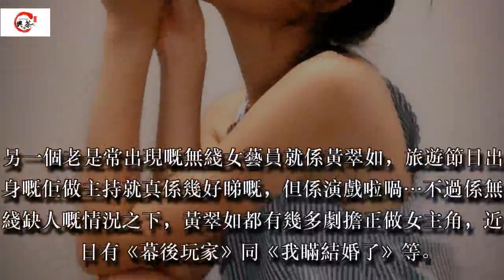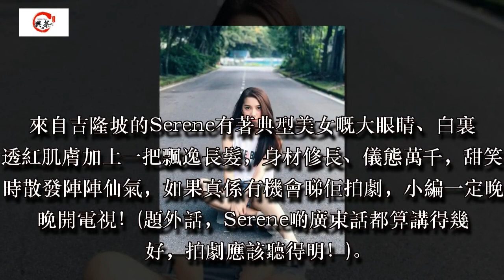華姐餘思霆 林宣妤加盟 TVB終於有新面孔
近年TVB鬧花旦荒，一線藝人逐個逐個走，所以瘋狂捧某幾個女演員上位，搞到觀眾開電視睇嚟睇去都係個幾個人。不過好彩，而家有新面孔加盟！TVB官方網頁顯示，今年國際中華小姐嘅冠亞軍、餘思霆同 林宣妤 都已經正式加盟！觀眾終於唔使再睇嚟睇去都係嗰幾個啦！
女一未得觀眾心
TVB近年瘋狂捧女藝人，特別係香港小姐出身嘅藝人，好似新一代小花陳凱琳、蔡思貝等被上頭欽點力谷上位，頻頻開劇做女一，但係出鏡機會多就唔代表演技好嘅，仲可能會有反效果。佢兩個係咁擔正做女主角，不斷俾人批評演技爛仲要係咁捧，觀眾緣愈來愈差……
華姐餘思霆 林宣妤加盟 TVB終於有新面孔華姐餘思霆 林宣妤加盟 TVB終於有新面孔
翠如BB 主持好過拍劇
另一個老是常出現嘅無綫女藝員就係黃翠如，旅遊節目出身嘅佢做主持就真係幾好睇嘅，但係演戲啦喎…不過係無綫缺人嘅情況之下，黃翠如都有幾多劇擔正做女主角，近日有《幕後玩家》同《我瞞結婚了》等。雖然演技飽受批評，不過你有你批評，黃翠如就繼續出現喺幕前。
華姐冠亞軍加盟不過大家唔使擔心之後仲要不停睇同樣嘅人演出啦！因為最近有兩個新面孔